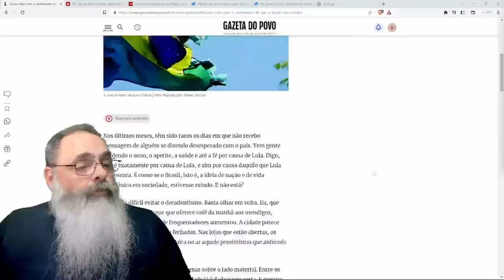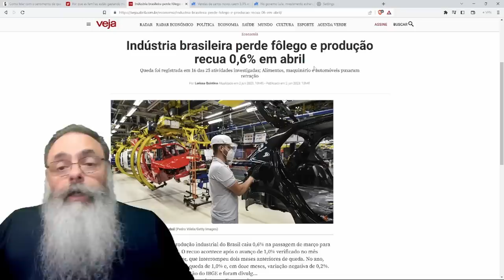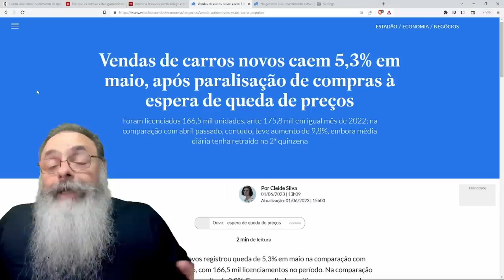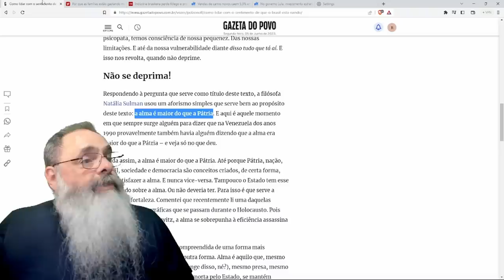INCERTEZAS de LULA no PODER levam a FUGA de INVESTIDORES e FUTURO INCERTO: COMO LIDAR com a RUÍNA?